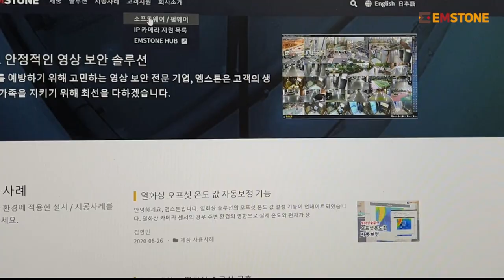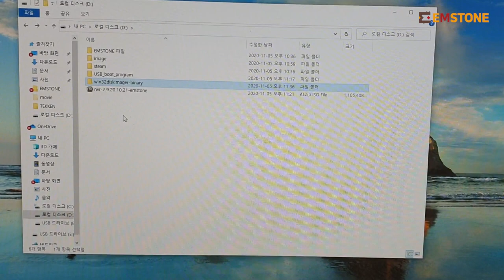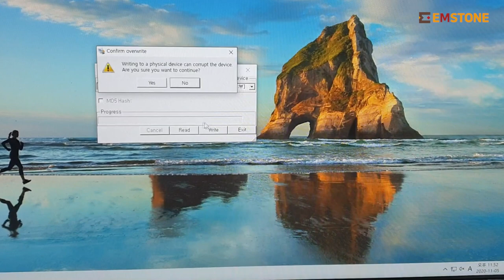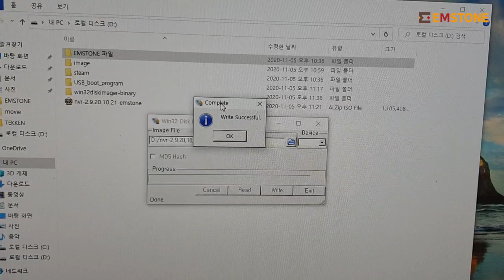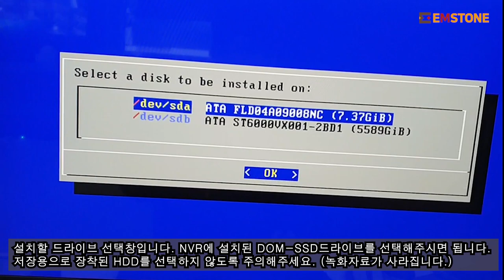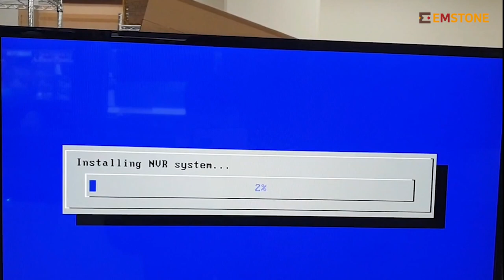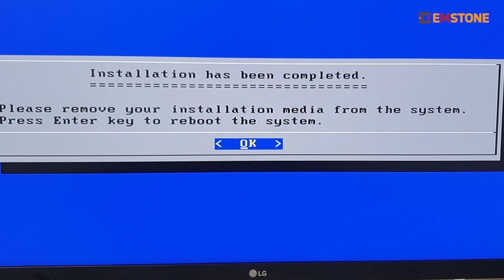EMSTONE NVR 펌웨어 업그레이드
이번 영상은 하루하루 여러 기능이 개선되는 NVR을 USB 저장 매체를 사용하여 펌웨어 업그레이드를 손쉽게  하는 방법에 대하여 소개합니다.

앞으로도  NVR 의 다양한 기능들을 계속해서 소개드릴 예정이니 많은 관심부탁드립니다.

감사합니다.